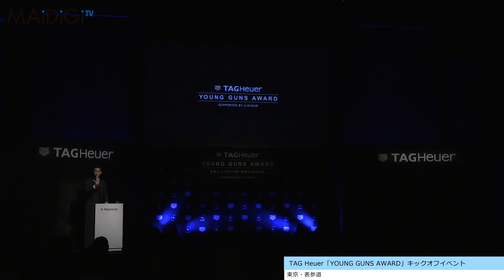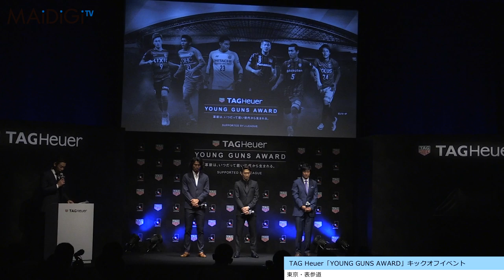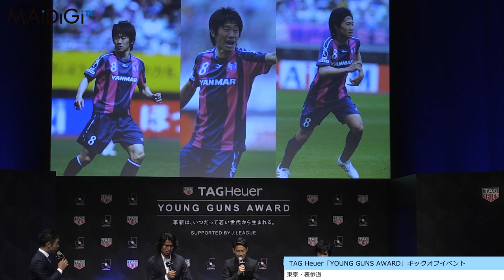香川真司選手、若き日の写真に赤面「今見るとダサい…」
サッカー日本代表の香川真司選手が6月27日、東京都内で行われた「タグ・ホイヤー ヤングガン アワード」のキックオフイベントに中澤佑二選手、中山雅史選手と共に出席。Jリーグの若手選手を対象に創設された同アワードにちなんで、トークショーでは3人の若いころの写真が紹介された。セレッソ大阪時代の写真が披露された香川選手に、中山選手は「わっけー！　さわやかですね。黒髪だ」といじり、香川選手本人も「髪形がすごく長い……」と若き日の自分に大照れだった。

　香川選手は「若いときって髪を伸ばしたいという憧れがありまして……」と苦笑しながら“長髪”の理由を説明。「今見るとほんとダサい髪形しているな」と赤面した。中澤選手と中山選手の写真も紹介され、中山選手に「ボンバーだね、正しく」と笑われた中澤選手は「恥ずかしいですよね。よくこんな髪形していましたね。今ではできないですよ」と照れながら振り返った。

　同アワードは、Jリーグの次世代を担う選手の育成と今後のリーグ発展を目的として設立。J1、J2、J3のクラブに所属する23歳以下の選手から、サッカーを愛する各界の著名人からなるアワードサポーターによる投票と一般投票でベストイレブンを選出。12月に表彰する。